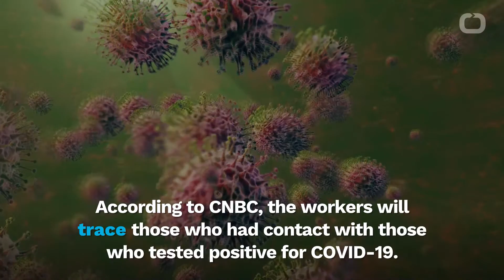New York City Hiring 1,000 Workers To Trace COVID Cases